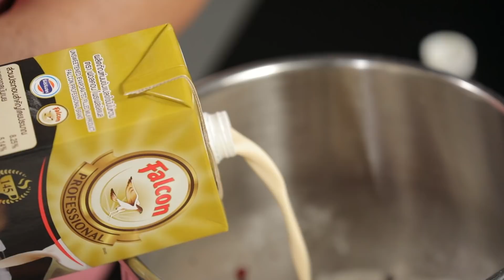รายการCooking Guru EP26 คริสต์มาสเรดเวลเว็ตเค้ก